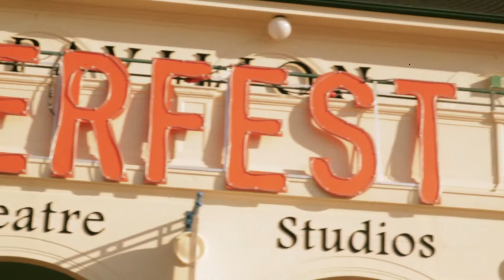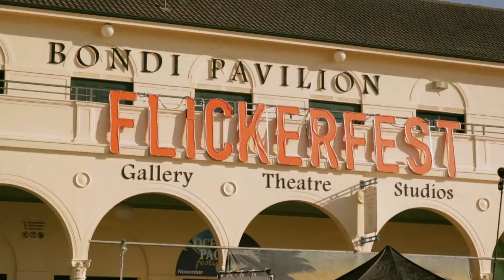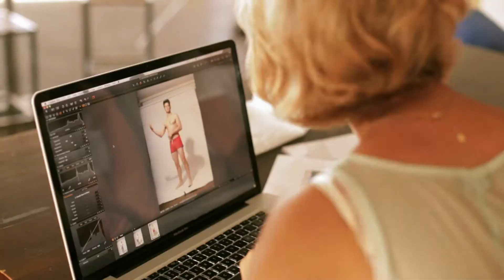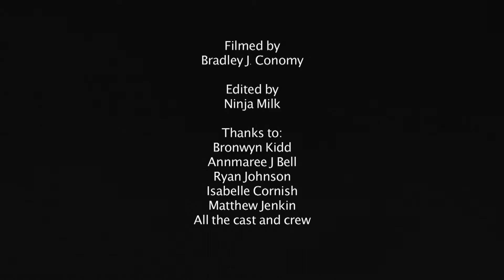Flickerfest 2013 Trailer - Behind the Scenes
- Here's a behind the scenes look of the Flickerfest 2013 Trailer shoot. Featuring interviews with actors Ryan Johnson, Isabelle Cornish and writer/director Matthew Jenkin.